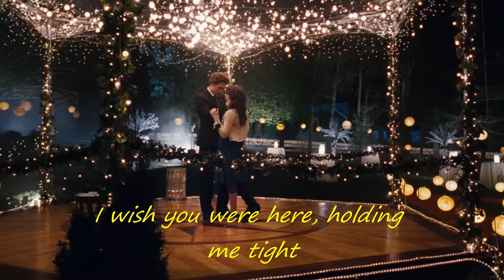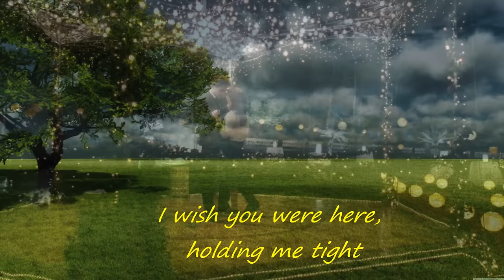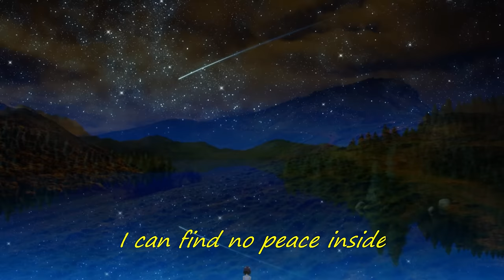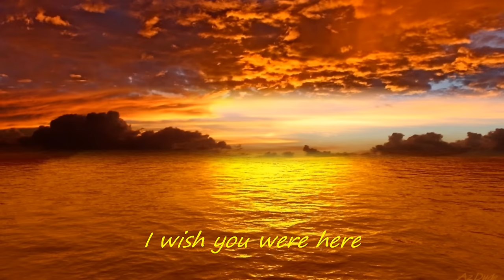Wish You Were Here - Fleetwood Mac